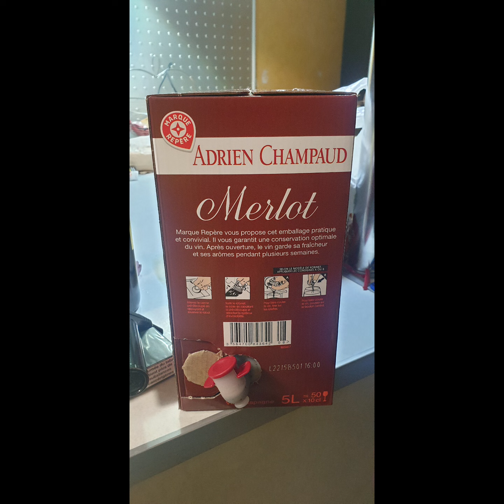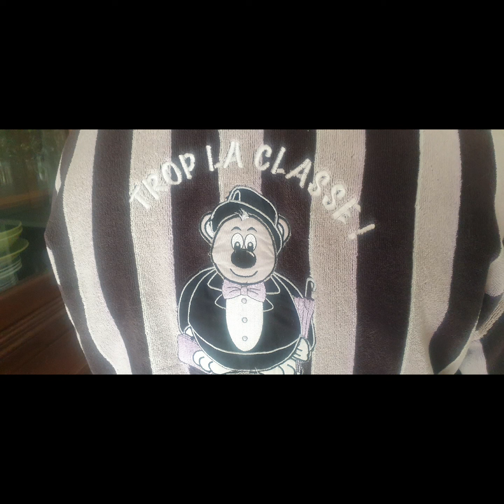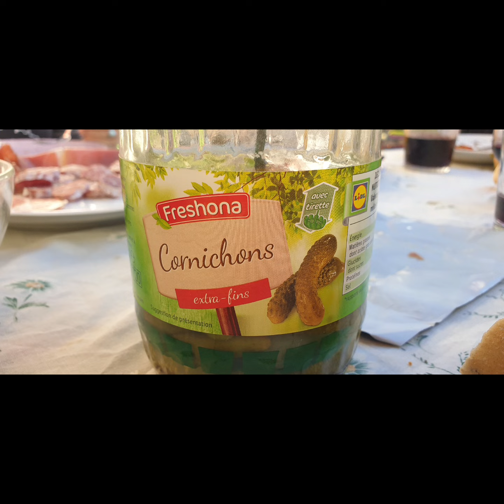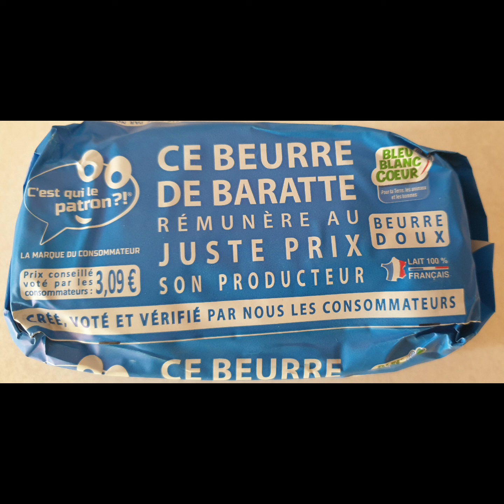COUSCOUS D'ALGÉRIE...ΚΟΥΣΚΟΥΣ ΑΠΟ ΤΗΝ ΑΛΓΕΡΙΑ..